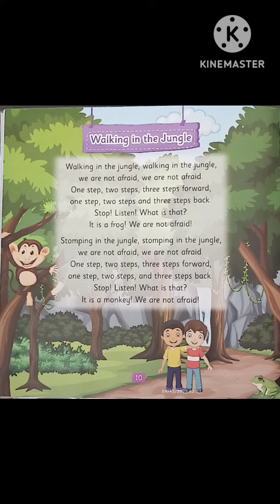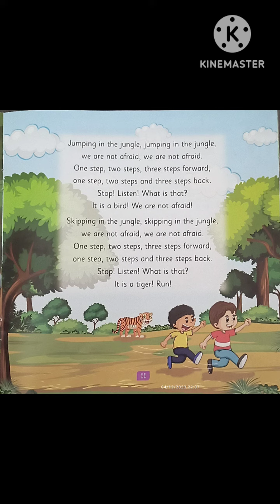Walking in the jungle rhyme / animals rhyme.